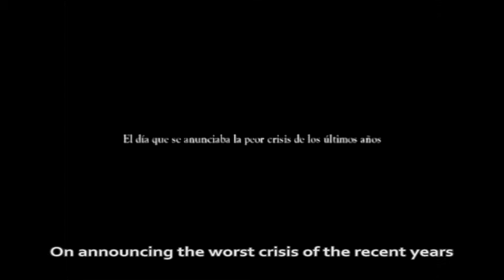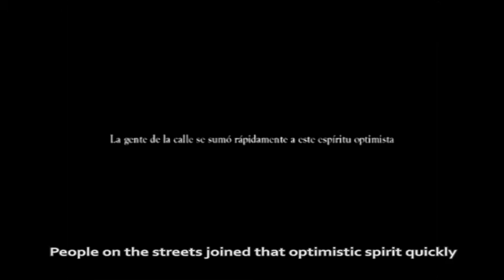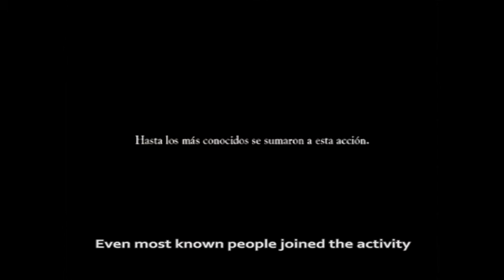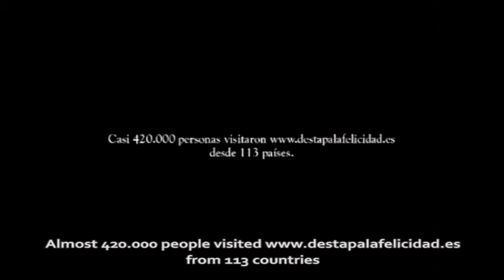You're here to be happy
We all want to be happy, and for that reason we are here. God makes happy those who follow the lifestyle that He proposes in the Gospel.